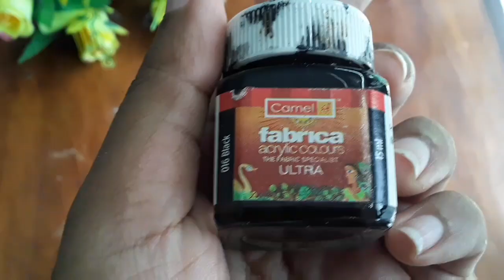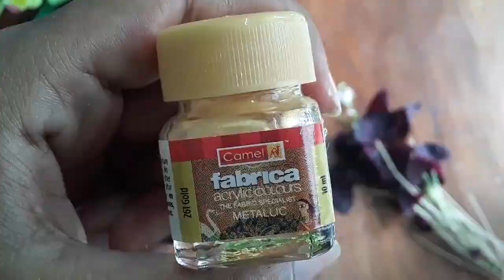DIY planter and butterfly plant care in indoor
Oxalis triangularis is a beautiful plant of butterfly leaves. Planting it in indoor in bright sunlight may give your home a beautiful and fresh feel. Here I planted in a diy indoor  pot.Happy planting